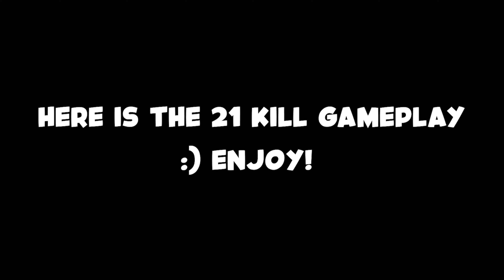Vanguard Kar98 Meta🔥! (Vanguard Warzone)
⬆*Thumbnails*⬆
I make my own thumbnails and I am doing commissions!

⬇*Timestaps*⬇
Intro + Class Setup: 0:00
Vanguard Kar Clips: 0:51
21 Kill Gameplay: 2:33

tags ignore

warzone movement snd mp5 modern warfare mw movement cod yy call of duty claw controller settings loadout class setup movement mp40 class setup